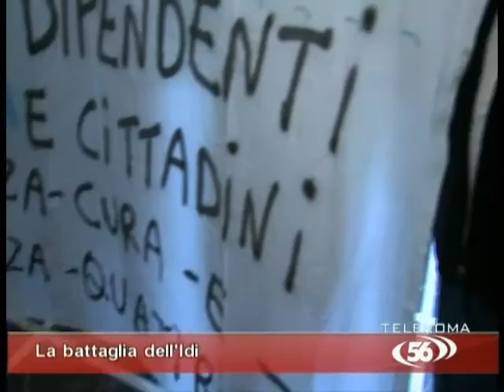La battaglia dell'Idi non si ferma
Il TgNews va in onda tutte le sere alle ore 19.00 e alle ore 20.30 sul canale 15 dgt nel Lazio di TeleRoma56.